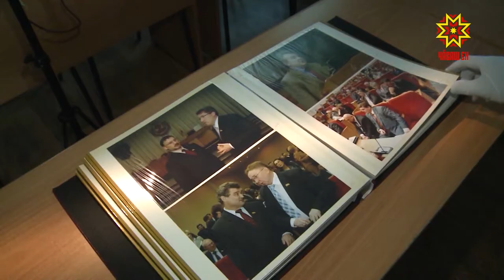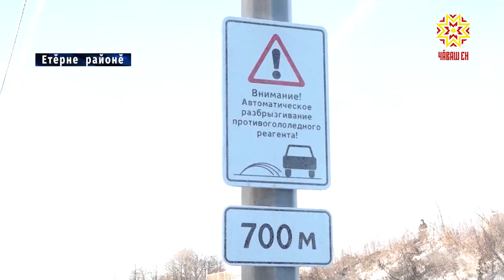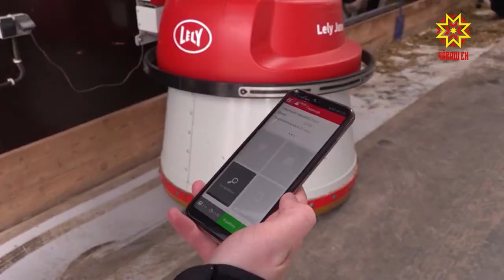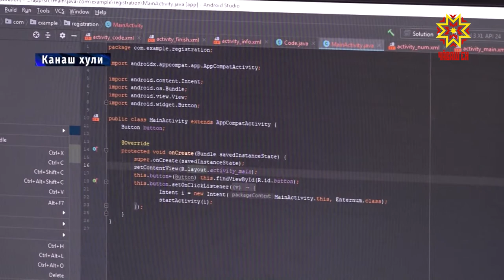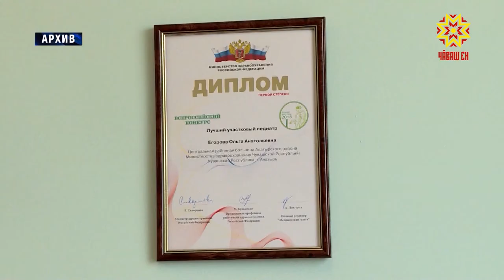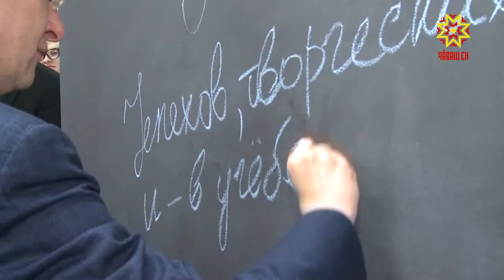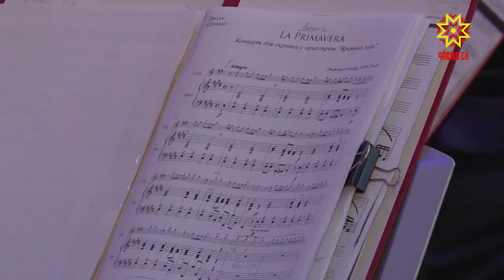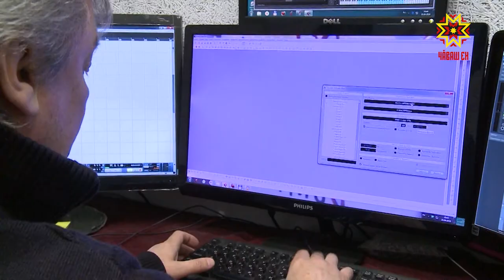«Республика» 30.12.2019. Ятарлă кăларăм